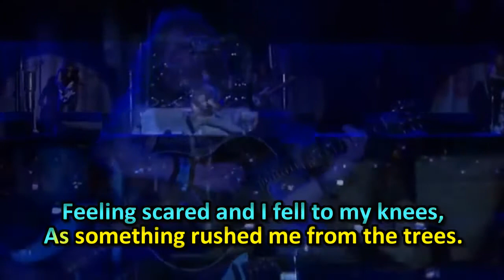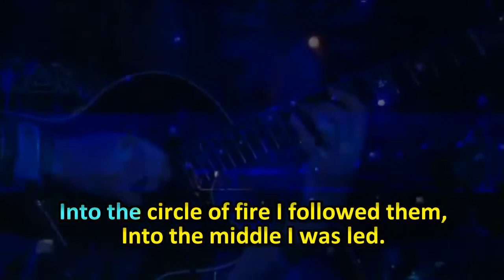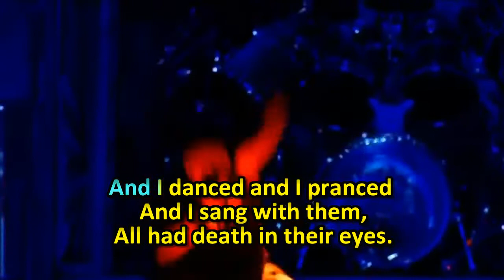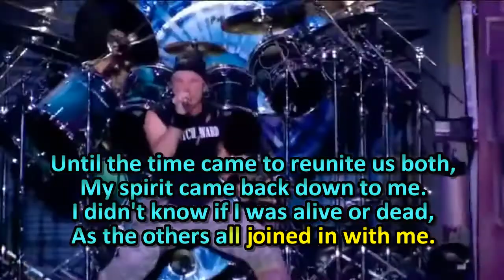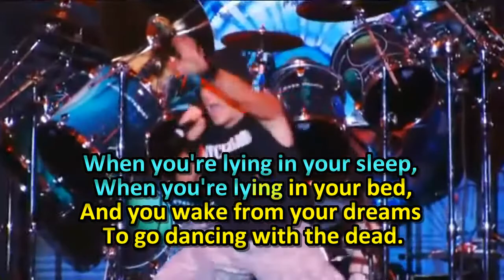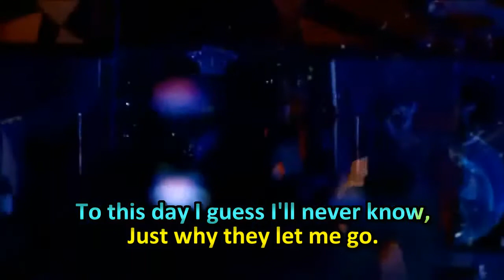IRON MAIDEN - DANCE OF DEATH EN VIVO KARAOKÊ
KARAOKÊ DA MÚSICA DANCE OF DEATH DA BANDA IRON MAIDEN